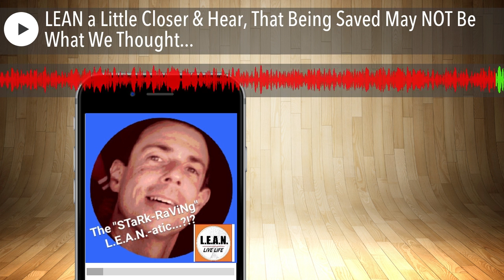LEAN a Little Closer & Hear, That Being Saved May NOT Be What We Thought...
Salvation, as a Gift, is one helluva great Gift, BUT, I'd Have You Consider, it MAY Have Competition...